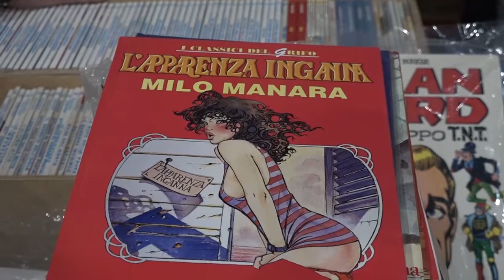Torna all'Arezzo Fiere e Congressi la manifestazione dedicata al collezionismo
Dai dischi rari, con musica di ogni genere, sia vinili che cd, ai fumetti con pezzi originali e serie complete. E poi accessori ed abbigliamento delle epoche passate, tornate adesso di gran voga tra i più giovani. All'Arezzo Fiere e Congressi è così tornata la manifestazione dedicata al collezionismo. A portare avanti la tradizione iniziata ormai 20 anni fa adesso l'associazione culturale Fumetti e dintorni di Firenze. Presente anche la giovane disegnatrice aretina Giulia Pulerà che ha presentato il suo ultimo lavoro “La Montagna”.